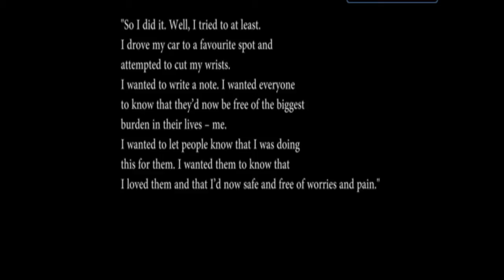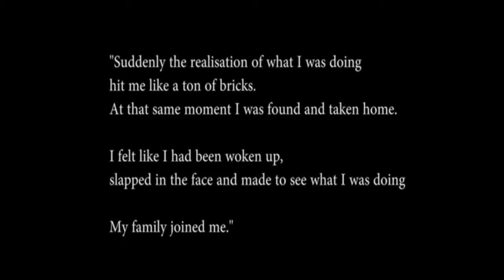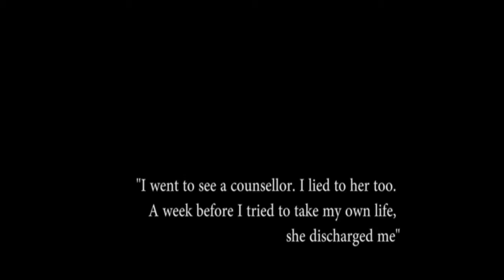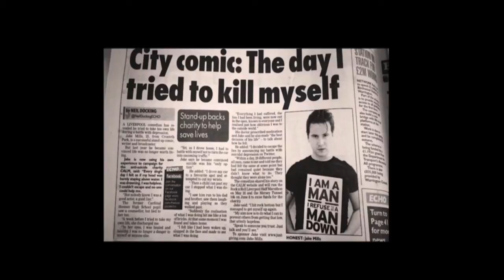Jake Mills - Chasing the Stigma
"Some personal reflections on male depression, suicide and chasing the stigma"

Edge Hill University in partnership with Everton in the Community and Mersey Care NHS Trust, and supported by Opening Up Cricket, seeks to promote understanding of mental health and well-being in local communities.
The World Mental Health Day conference considers how community sport and physical activity, delivered as part of broader health programmes, can contribute to the management and promotion of mental health. The implications of publically disclosed cases of mental illness amongst elite athletes and other high profile figures will also be explored.